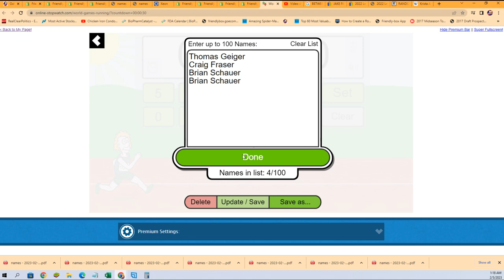2021 22 SP GAME USED HOCKEY FILLER ID 22SPGUHOCK111